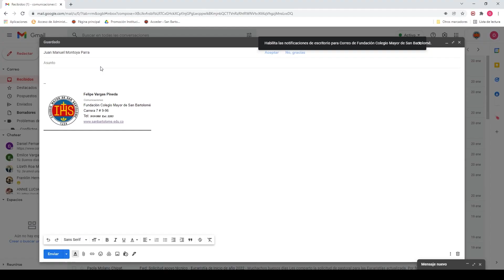Saludo del Padre Rector y favor...